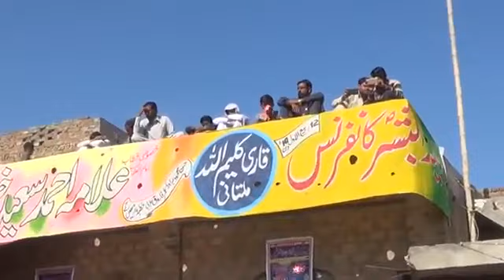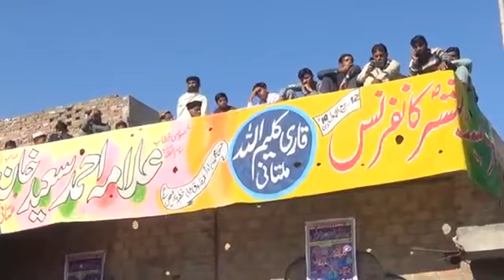Munazry islam uamar hyat saab